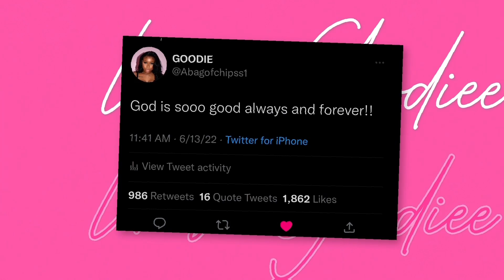Loving the Darkest Parts of Yourself Makes You Better | 20 SOMETHING'S PODCAST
I also want to welcome you to my Podcast 20 SOMETHING'S; Were we get raw, real, and transparent.
I do not shy away from being blunt and speaking my views and opinions, so if this sounds like something you'd relate to, feel free to stick around and enjoy the dope content I've already posted and the many many more to come!